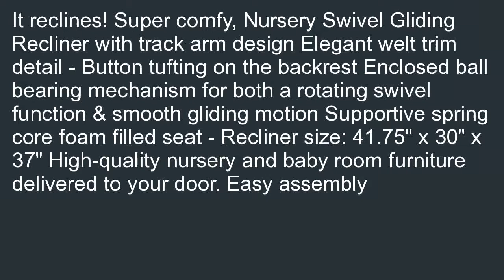Baby Relax Mikayla Upholstered Swivel Gliding Recliner Gray